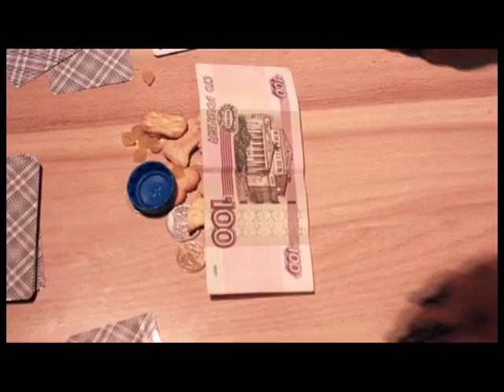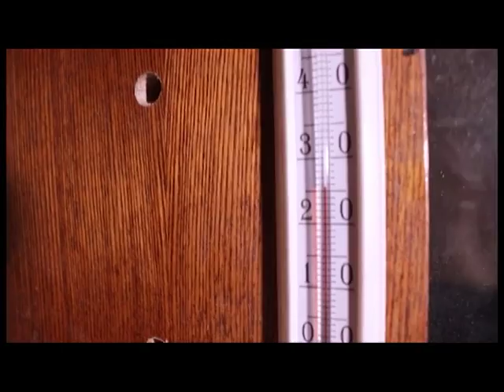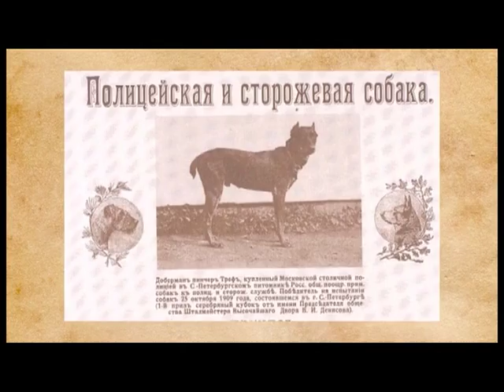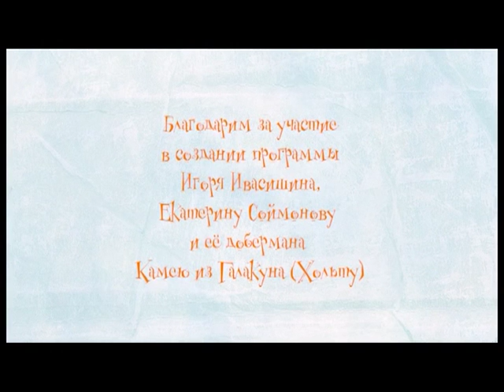Хвостатый беспредел 18.03.16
"Вы когда-нибудь видели, как купаются шиншиллы? А знаете, почему эти животные считаются самыми гипоаллергенными и какие есть тонкости в уходе за ними? Если нет, тогда смотрите новый выпуск программы о самых добрых и пушистых зверях "Хвостатый беспредел". А на десерт, по традиции, захватывающая история. На этот раз о знаменитом добермане-сыщике".